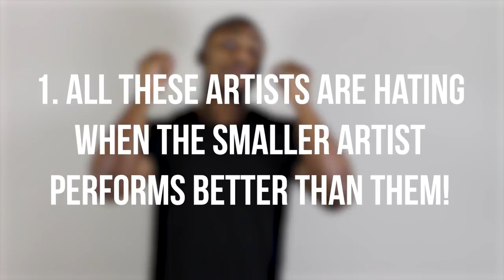Artists Are Afraid to Talk About this HUGE Music Scam (The Solution They Don't Want You To Know)